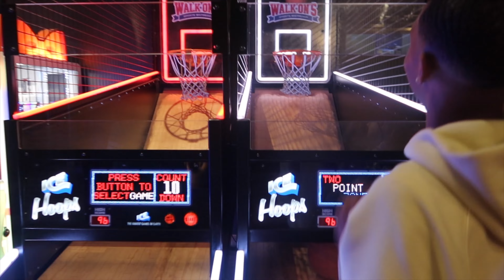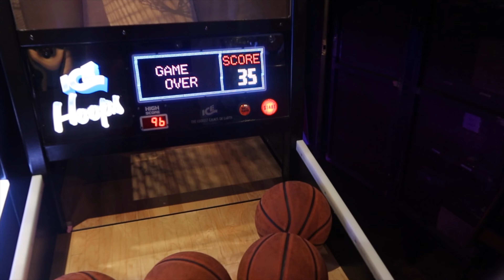I’ve Never Seen AJ Act Like This Before In Front Of Everyone! 😳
Forget To  SMASH That Like Botton !!

Run this video up!!!
Turn them bells on

IF YOU ARE NEW TO BRAZY NATION JUST CLICK THIS LINK BELOW AND JOIN THE GANG TODAY.  ⬇️

lets run it up to 5K! 💚